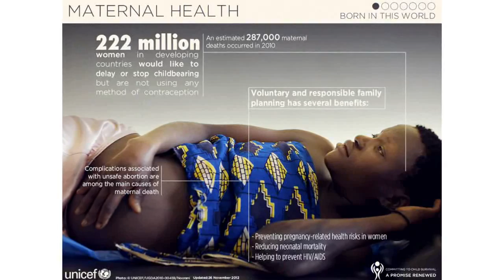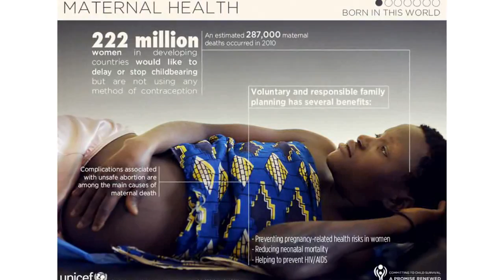Malaria - HE Bobi Wine & Samalie Matovu.{Sandrigo.Promotar}.Ugandan Latest Music 2013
Malaria -full HD Video by HE Bobi Wine & Samalie Matovu.{Sandrigo.Promotar}.Ugandan Latest Music 2013
Video by Jahlive